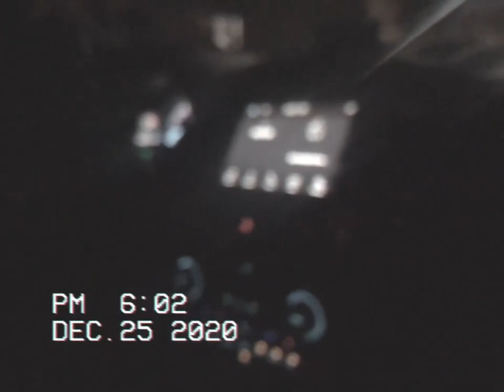Happy 1st Anniversary, My Love.